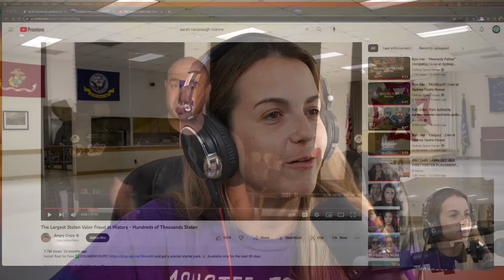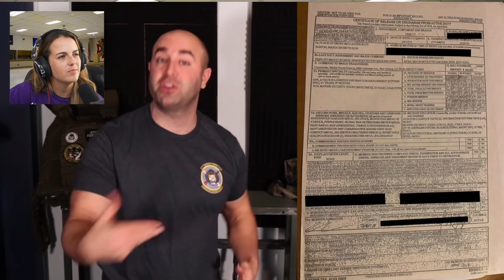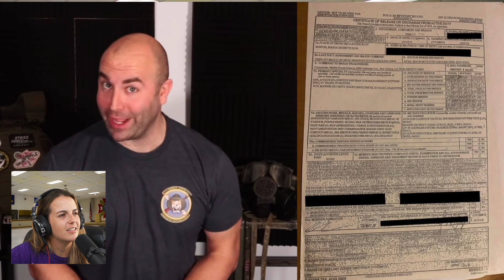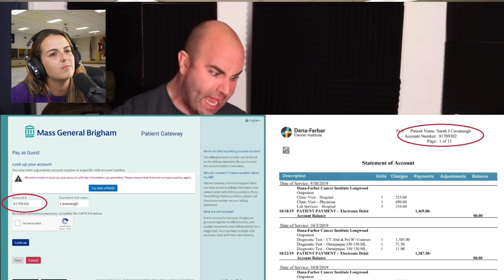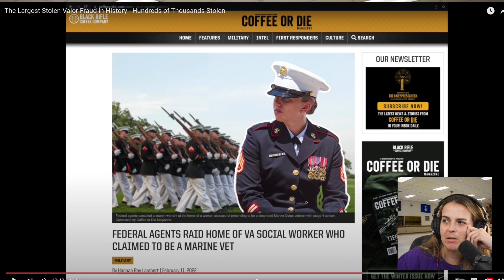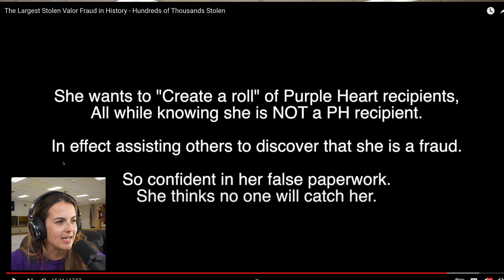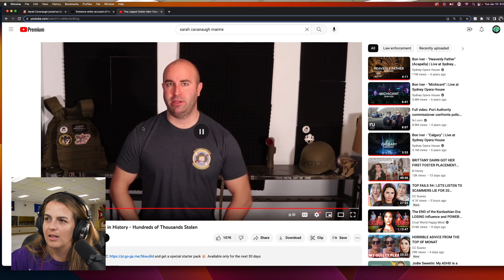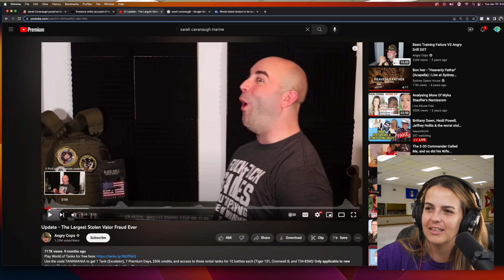Veteran responds to crazy stolen valor story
YouTuber and veteran Angry Cops responds passionately to the Sarah Cavanaugh stolen valor story.

Tarot Pillow
Camera & Lens
Sound Board: ​​
Updated Microphone
Cloudlifter for Microphone